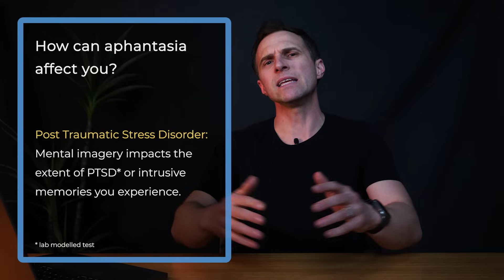The Shocking Ways APHANTASIA Can CHANGE How You Think and Feel!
Professor of Neuroscience on how aphantasia affects you!
Prof. Joel Pearson is an author and neuroscientist and runs Future Minds Lab at the University of New South Wales in Sydney, Australia.

Prof of Cognitive Neuroscience Intuition, Aphantasia, Hyperphantasia, Memory, Agile Science - the Human Imagination.

  / profjoelpearson

  / profjoelpearson